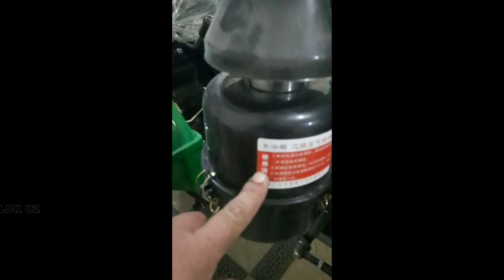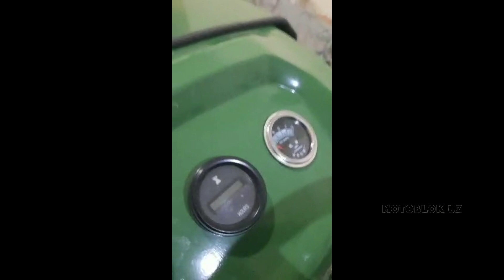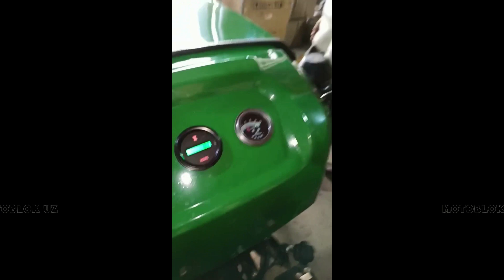зубр трактор# 4х мини трактор зубр#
17 ot kuchilik 1100 dizelli motor akkumulyatorlik starter
17-сильный дизельный двигатель 1100, аккумуляторный стартер
17 hp 1100 diesel engine, battery starter